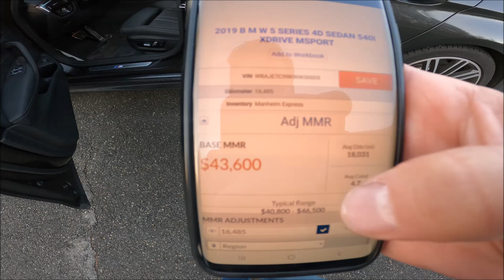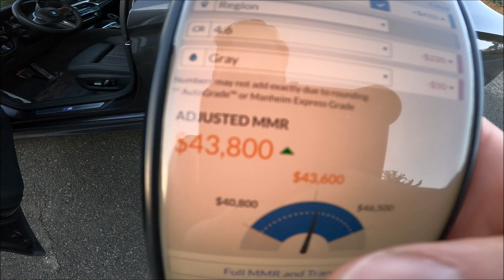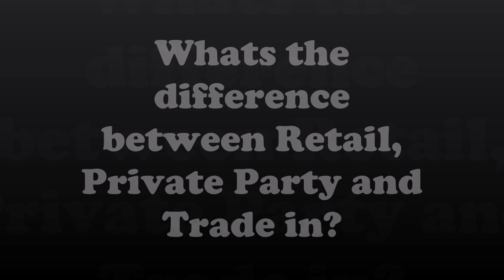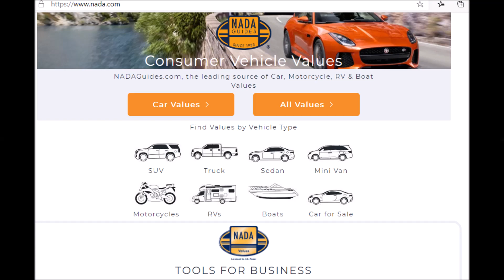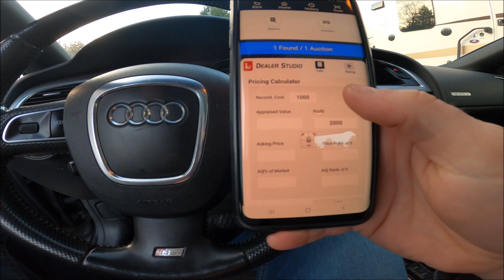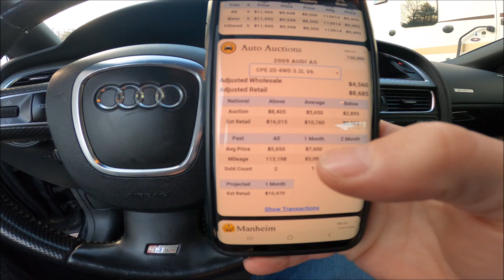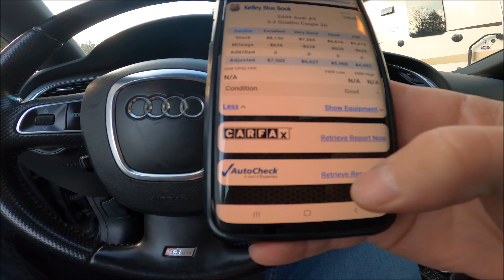How Car Dealers Price their cars when they buy and sell - Flying Wheels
Have you ever wondered how a car dealership figures out trade in wholesale private party and retail values when buying and selling their cars? Here are some of our secrets.

Follow our day to day on Instagram @Flying_Wheels_

how to get a resale value what is my car worth trade in wholesale retail bad credit subprime sub-prime 100% approval Carbly Autoniq Laser Appraiser Kelly Blue Book KBB Manheim Auction MMR autotrader Cargurus values how to buy and sell cars for profit at auction get a dealers license Dealer App for phone car values how to make money flipping cars guaranteed credit approval for low credit buyers